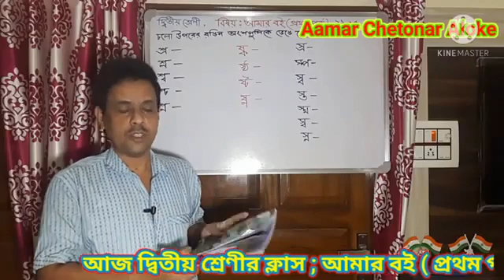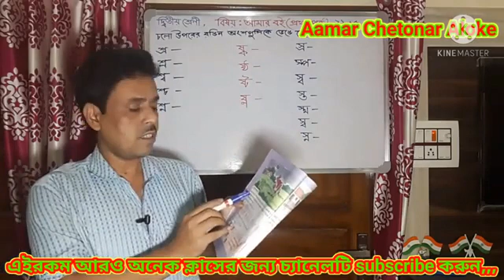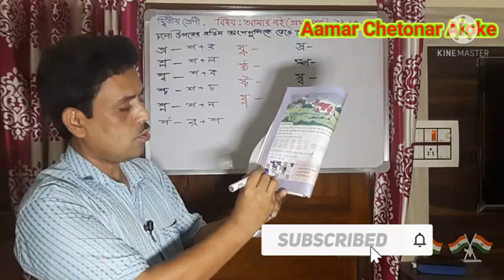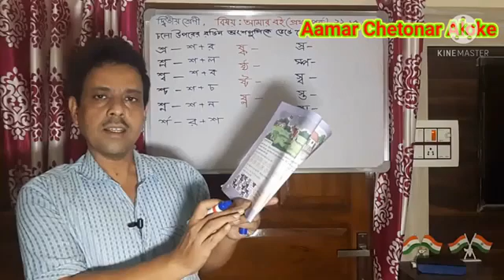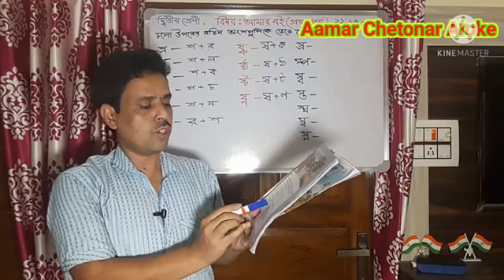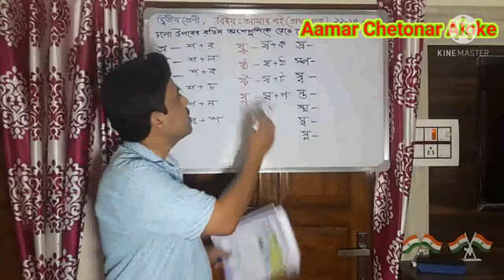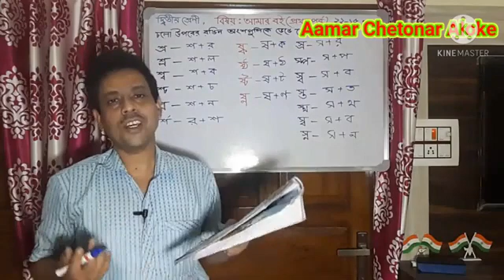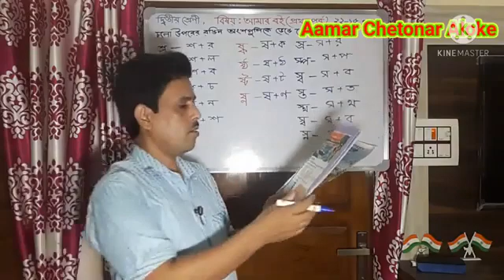দ্বিতীয় শ্রেণীর আমার বই এর পাতা সংখ্যা ২২-২৩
আজকেরপঞ্চায়েতবার্তা অনলাইনক্লাসরুম দ্বিতীয় শ্রেণীর আমার বই এর পাতা সংখ্যা ২২-২৩ ক্লাস নিচ্ছেন